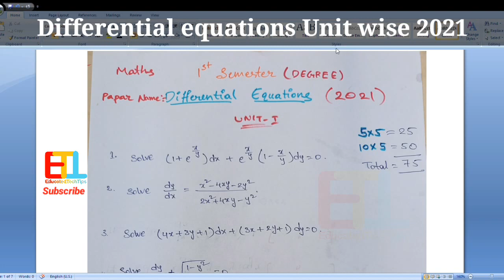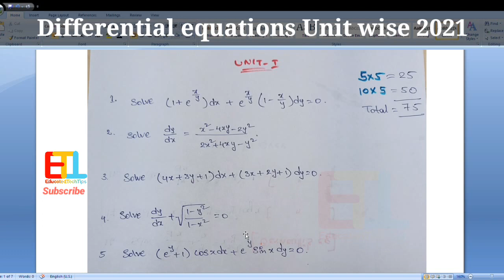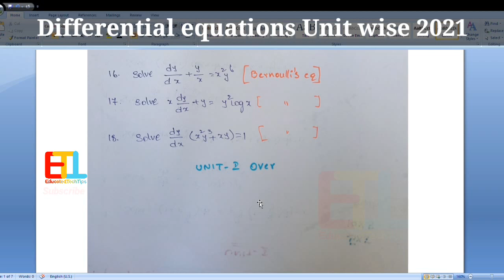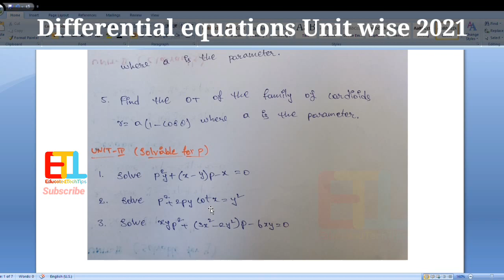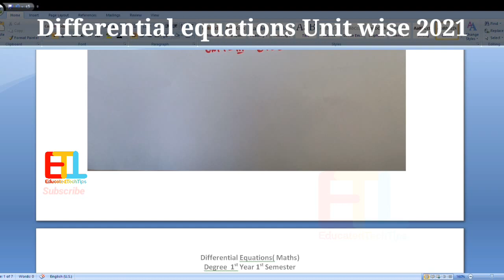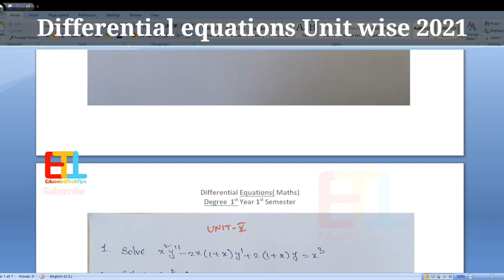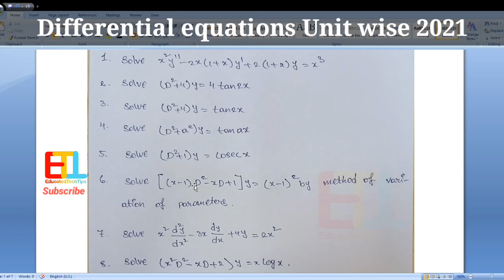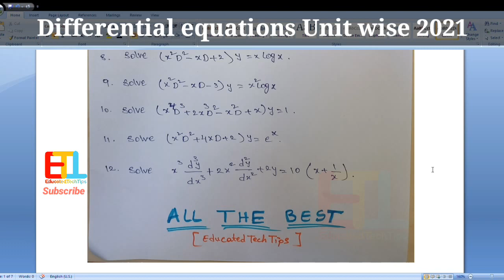1sem differential equations Important questions unit wise degree 1st year mathematics 2024 UG Exams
1sem differential equations Important questions unit wise degree 1st year mathematics 2024 UG Exams

[EducatedTechTips]

tags 1

1sem Important questions unit wise
1st sem Important questions unit wise
1sem degree maths Important questions unit wise
1sem maths differential equations
new syllabus mathematics Question Papers
mathematics new Question Papers
2024 maths Question papers
1st sem mathematics new Question papers
mathematics Question papers

 tags 2

latest video on YouTube
1st semester previous year question papers
1st sem degree exams
degree first year
degree 1st year previous year question papers
1st year